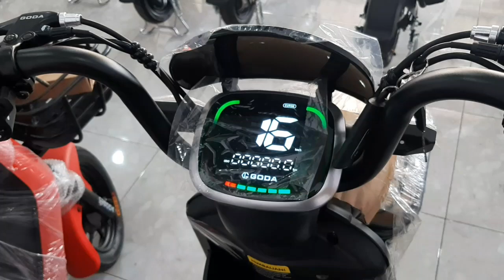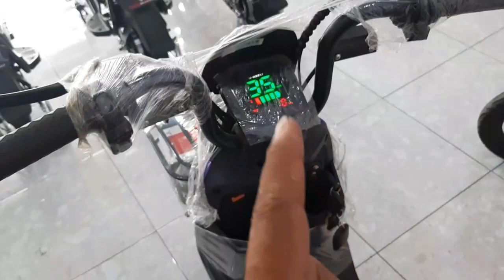Goda 147 Tiger Dan Uwinfly Df 6 Perbedaannya Sepeda Listrik Goda Dan Uwinfly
menyediakan segala sepeda listrik yang minat bisa wa 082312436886
alamatnya desa cermee kab,bondowoso jawa timur